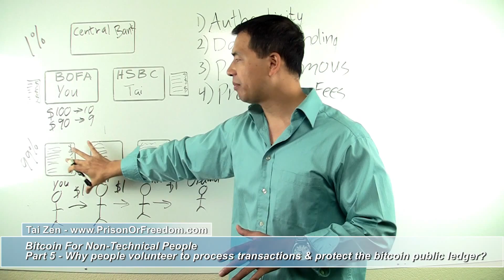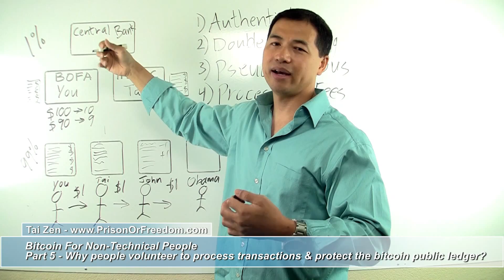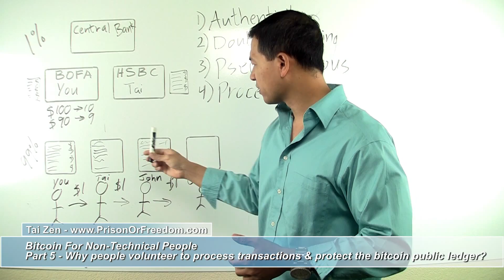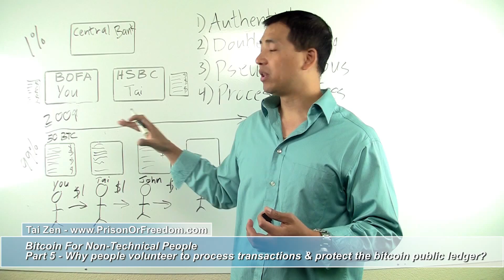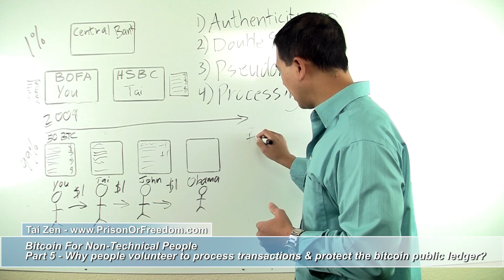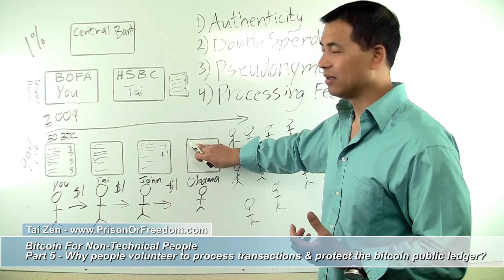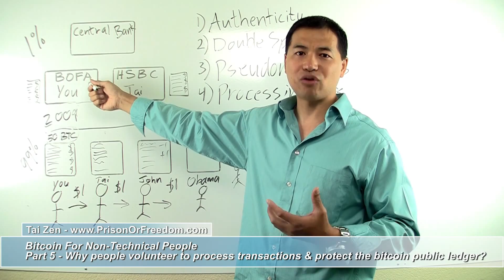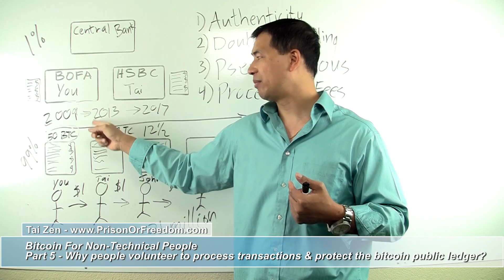Part #5 - Why Do People Volunteer To Manage & Protect The Bitcoin Public Ledger (Block Chain)?